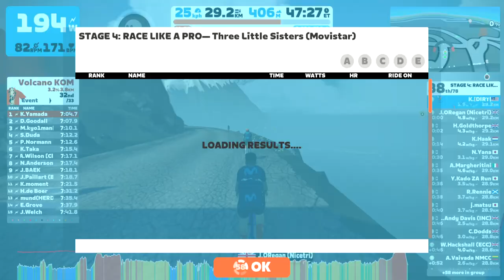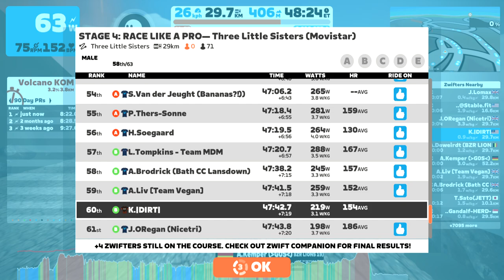STAGE 4: RACE LIKE A PRO— Three Little Sisters (Movistar) (B) on Three Little Sisters in Watopia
Welcome to the December ZRacing Monthly Series!

Get ready to Race Like a Pro throughout multiple worlds while wearing some of the most iconic team kits in cycling. Stage 4 kicks off December 26 - January 1 with the Three Little Sisters route in Watopia. Here you’ll be riding in the Movistar Team kit. This race is a custom distance and takes us over the Hilly and Titans Grove KOMs before finishing at the top of the Volcano. Each ascent is longer than the one before, so don’t start too hot out the gate.

Complete all four routes in this month’s series to pick up the “Race Like a Pro” badge for your trophy case.

World: Watopia
Route: Three Little Sisters
Distance: 29.19 km // 18.13mi
Elevation: 405 m // 1,328 ft

Anvil
Draft
Ghost

RACE LIKE A PRO GC - compete in all 4 races during December as a general classification (GC) challenge and shoot for your best combined time over the month! You can improve your time for any event by racing it more than once if you want to try again. Only your best time will count towards your overall standing.

So settle in for the month, turn racing into a weekly habit, and track your overall position in the series week by week here - [ZwiftPower Link].

Please note: for your results to show up in Zwift Power you must use a Heart Rate Monitor (HRM) and be riding on a smart trainer, smart bike, or using a power meter.

0:00 into PEN
6:45 first split at Zwift KOM
14:35 chilling with Grupetto within my league
22:32 entering Sand and Sequoias undulated segment
45:53 Anvil power up uphill Volcano KOM; first class rider